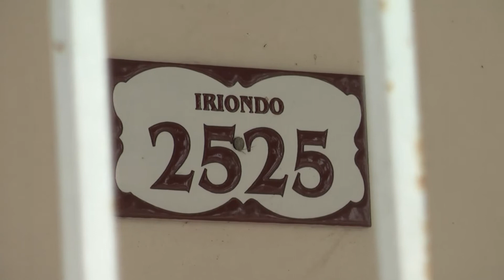ROBO EN CALLE IRIONDO al 2500 SANTO TOME